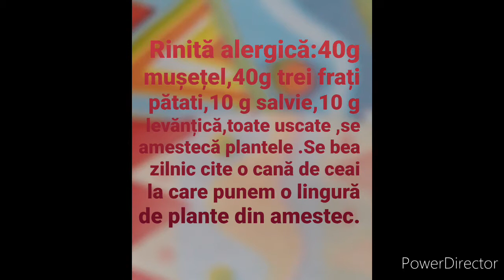Cum tricotăm pulover anchior,pt damă.Sfatul bunicii.Knit .Tejer . Stricken.Maglia .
Pulover pentru toamnă simplu și ușor de lucrat.Remediu naturist pentru rinită alergică.